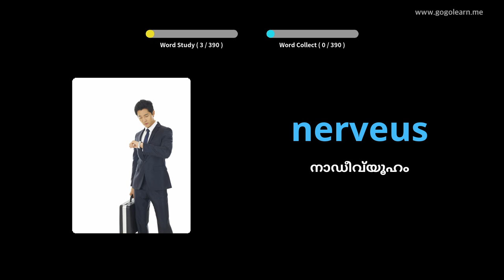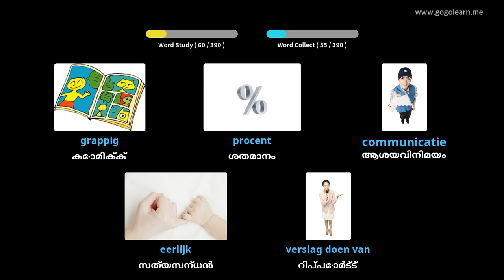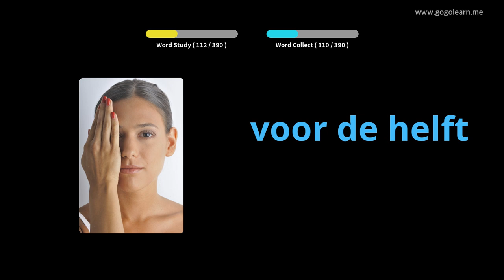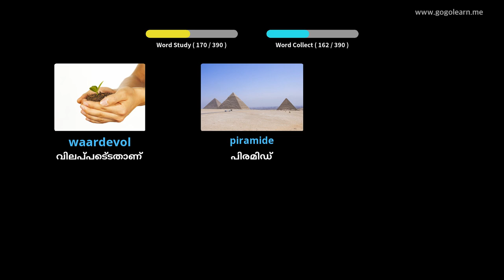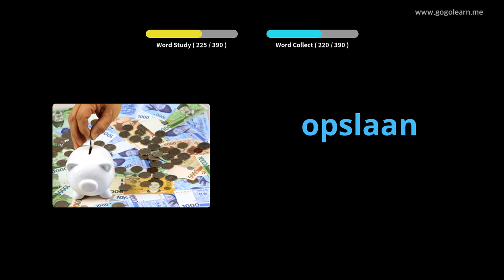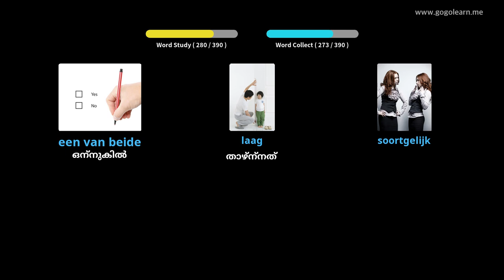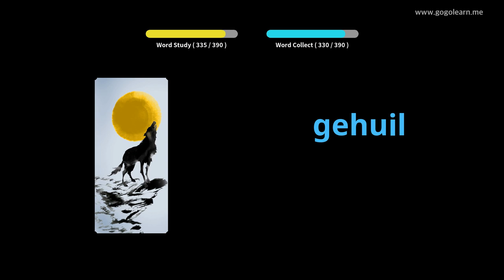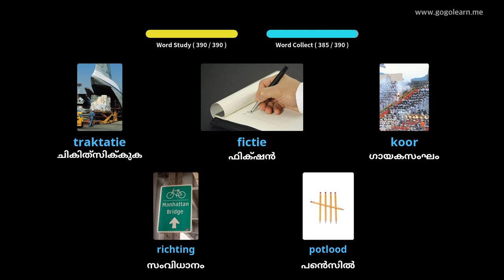ഡച്ച് പദാവലി സെക്കൻഡറി സ്കൂൾ 2 | Golearn